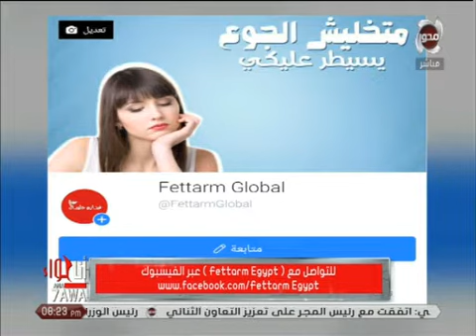تعرف على كورس التخسيس من "Fettarm Global" مع خبراء التغذية "شهيرة أبو سيف" و "مي سمير"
انا حواء | تعرف على كورس التخسيس من "Fettarm Global" مع خبراء التغذية "شهيرة أبو سيف" و "مي سمير"
تقديم : أميرة بدر